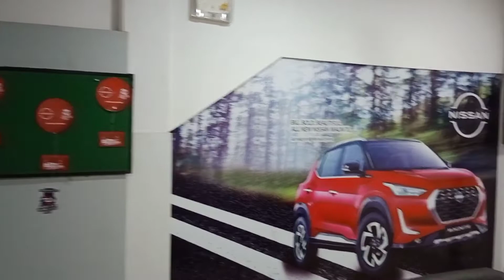toofan ne करदिया मेरा nuksan ! cyclone tauktae news (Sujit Vlogs)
cyclone tauktae news
Doston jo Jo mere video watch karte hain ,ap sabi ko mera or se tnx or jo jo naya viewers mere Chanel me visit kr rahe hai plz aplogo se rqst hai chanal Ko subscribe kar diya kare doston asha karta hu ki video agr aplogo Ko